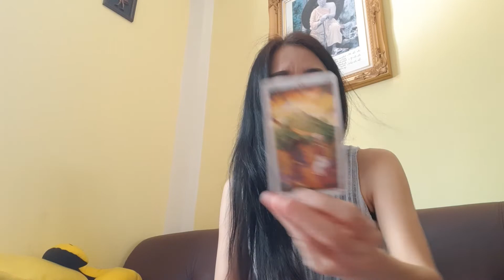ดวงความรักราศีพฤษก เดือนพฤษภาคม 2563 ... อยู่อย่างเหงาๆ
แบ่งวันที่ตามหลักตะวันตกนะคะ 👇

ราศีพฤกษก  :  21 เม.ย. - 20 พ.ค.

เป็นการดูไพ่แบบภาพรวม โปรดใช้วิจารณญาณในการรับชม

การดูดวงโดยไพ่ยิบซีเป็นเพียงเกณฑ์หรือแนวทาง ควบคู่ไปกับพฤติกรรมที่ผู้ดูต้องปฏิบัติ และการใช้ชีวิตจริง